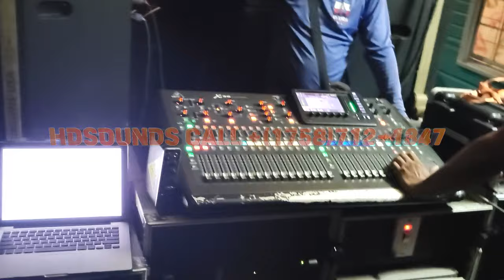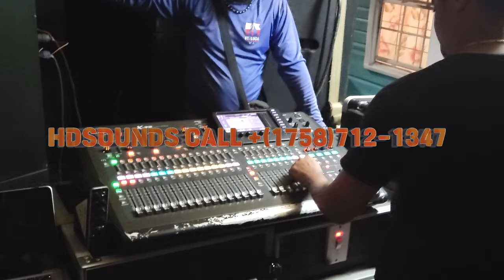DENNERY CARNIVAL SETUP //HDSOUNDS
Follow: @dj_flame_kiid
follow: @teams.l_ent